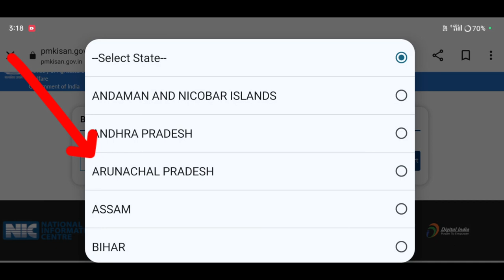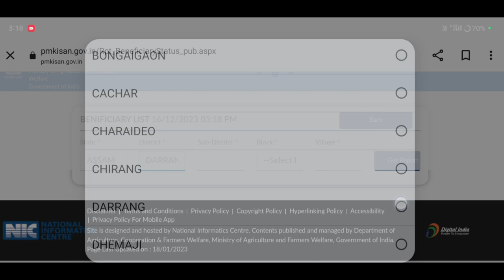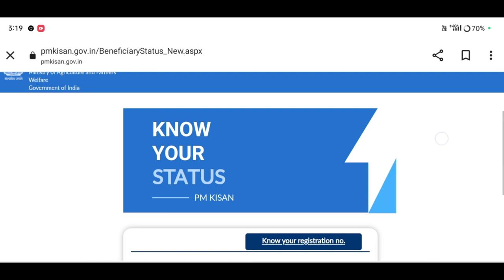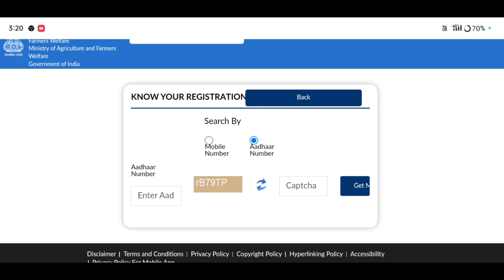Pm kisan yojana big important update🔥Pm kisan 16th installment release date@Amondas6013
Keyboard.
pm kisan update 16th installment release date
pm kisan update 16th installment
pm kisan aadhaar Link process
pm kisan yojana 16th installment
pm kisan
pm kisan Assam new update
pm kishan
pm kishan 16th installment release
pm kisan 16th installment release
Amon Das
PM Kisan 16th Installment new update //Pm kisan assam new update pmkisan ‎@AmonDas6013
Pm kisan next Installment new update
Pm kisan next Installment update
Pm kisan 16th Installment update
Pm kisan 16th Installment date Assam
pm kisan payment release date
Amon Das Viral video
Amon Das
Amon Das
AmonDas Viral video
Monuj Bhai
Amon Das Viral video Village
Popular channels
Popular channels India
Please support me 🙏🙏
Best YouTube channel
Tech video
Assam Best YouTube channel
Dimpu Baruah
Please support me 🙏🙏 This channel 🙏
🙏Tech https
Online news
Online news
Technical team
Technical
Technical team
Aapun news
Mr.India Heker
Xyz
Mr.India Heker
Amon short
Short
Amon short video
Amon short
 upload
sudden increase in youtube views
0 views on youtube
0 views youtube shorts
8 million youtube views money

                      মই আপোনালোকক কেনেকৈ pm kisan yojana new update, e-KYC, List Check ৰ লগতে 16th Installment টো কেতিয়া পাব তাৰ বিষয়ে কৈছোঁ l

Amon Das